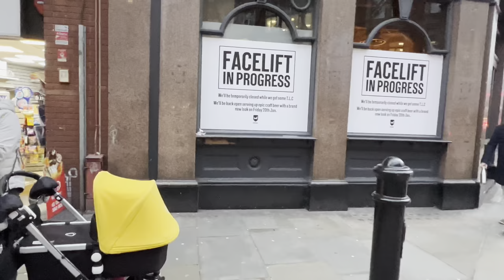🇬🇧 [4K HDR] Jan 2023 ,Today Walking Spitalfields Market London,Street Food To Covent Garden’s area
All Videos on this channel ,Recorded with 4K HDR up to 60 FPS.
Spitalfields Market
 One of London’s oldest markets, Spitalfields Market is now a seven-days-a-week destination. At its heart, Spitalfields ‘Traders’ Market is an uncompromising array of independent stall holders, showcasing incredible hand-crafted and hard-to-find pieces that make every trip special and memorable.
 Spitalfields Market is East London’s top spot for food & drinks. Eating out with us is the best because we always keep it fresh.
There’s always something new happening and no two experiences are ever the same, with lots of variety to choose from. So much so, you could eat here every day for a month and always try something new and different. You’ll find a great choice of family-friendly restaurants, and our gourmet street food trucks are an amazing experience for all. We can’t get enough and bet you won’t be able to resist too!
As one of the best food markets in London, Spitalfields Market is the place to be to get addicted to new tastes and gourmet cuisines. We are open 7 days a week, and our restaurants and street food trucks are open from Monday to Sunday. However, make sure to check with single traders and restaurants for individual opening times, takeaway and home delivery. options. Spitalfields Market is open every day of the week.
Sat-Sun 9 am – 11 pm                                                                                                                                 Covent Garden’s area                                                                                                                        Covent Garden’s history spans over 400 years. It takes its name from the 13th century when it was a site that belonged to the Convent of St Peter at Westminster. This ‘convent garden’ became a prominent place to trade London’s fruit and vegetables. Today, Covent Garden Market is one of the largest produce markets in the world.
In 1540, King Henry VIII dissolved all of the country’s monastic properties and granted the land to the 1st Earl of Bedford. In 1627, the fourth Earl of Bedford commissioned architect Inigo Jones to build houses ‘fit for the habitations of Gentlemen.’
Influenced by classical Italian architecture, Jones built St Paul’s churchyard, located behind the cobbled Piazza, and three sides of terraced houses which looked out onto an open courtyard. Today, the churchyard and Piazza remain at the centre of Covent Garden life.                                                                                                                                                               Things to do in Covent Garden                                                                                                      Browse the many Covent Garden shops like Nicole Farhi, Aspinal of London, Chanel, Mulberry, Burberry and Apple. Whether you’re looking for designer shops or independent boutiques, Covent Garden shopping is second to none.
See street entertainers from buskers to mime artists and magicians at the bustling Covent Garden Piazza.
Enjoy a meal at a vibrant restaurant in Covent Garden. Head to the New York import, Balthazar for a foodie treat, or visit London’s oldest restaurant, Rules, on Maiden Lane. The options for places to eat in Covent Garden are endless.
Experience a show at a renowned theatre on the West End. Perhaps The Lion King at The Lyceum Theatre or the world’s longest running play; Agatha Christie’s The Mousetrap at St Martin’s Theatre?                                                                                                                           Visit one of the many Covent Garden museums, like the London Transport Museum, the Film Museum, the National Gallery and the National Portrait Gallery.
Stop by a world-famous university like King’s College London.
Browse Covent Garden’s Apple and East Colonnade markets to discover artisan food, crafts, gifts and more.
Walk or take a bus along Strand - a ¾ mile-long thoroughfare in the heart of London where you can see the beautiful buildings and take in London’s lively atmosphere.
Enjoy a drink at one of the many bars in Covent Garden such as the Punch and Judy or Mr Fogg’s Gin Parlour.                                                                                                                                           ll Spitalfields Market II Foods II London ll London Tourist ll London tour ll London walk 2022 ll Street walkers ll London video ll London walk 4k ll London city walk ll Central London